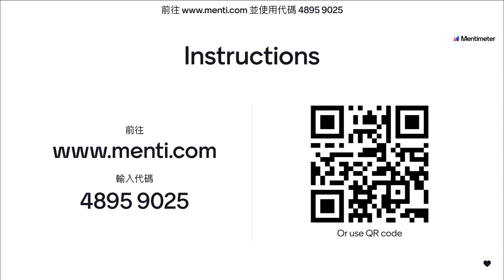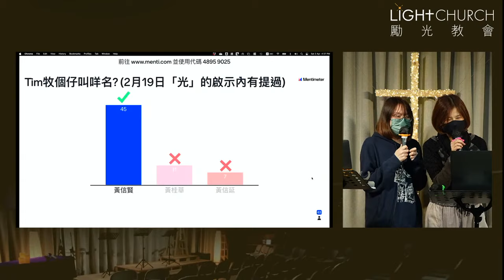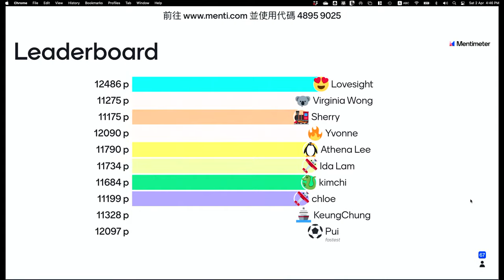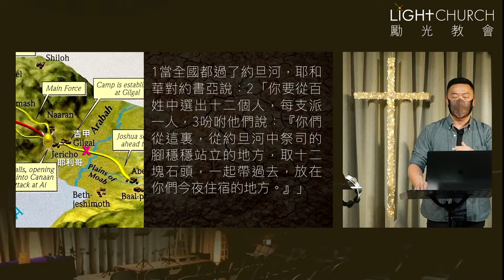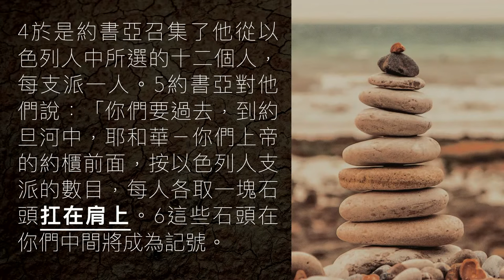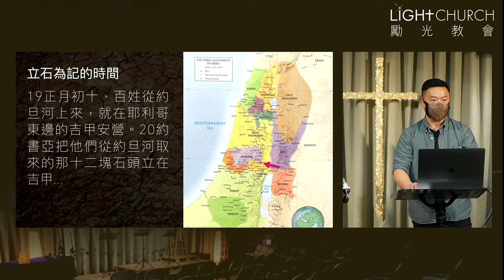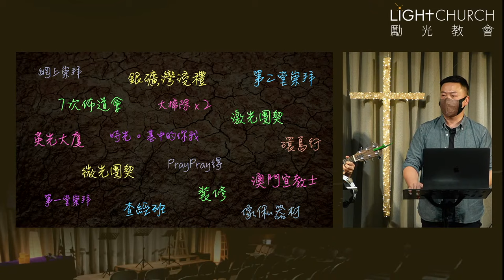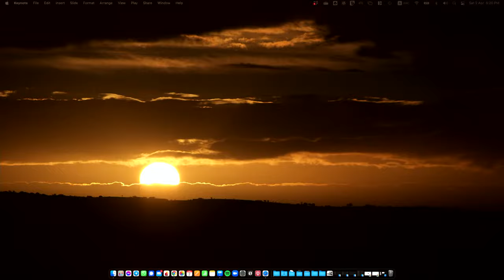2022 0402堂慶聖餐崇拜《立石為記》李國銘傳道 (Ps Jim Lee)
講題：立石為記
經文：書 4:1-7
講員：李國銘傳道 (Ps Jim Lee)
回應詩：親眼看見祢 (基恩敬拜)
詩歌：
Celebrate The Lord of Love (Don Moen)
上帝能夠 (Djohan Handojo)
親眼看見祢 (基恩敬拜)

歡迎留言給我們！